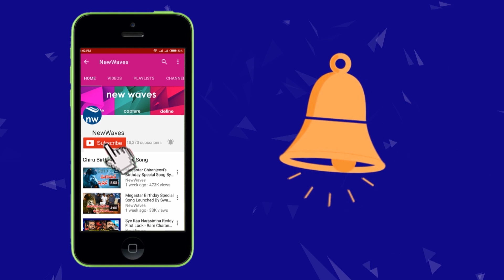రోడ్డుపై భోజ‌నం తింటూ నిర‌స‌న తెలిపిన అమ‌రావ‌తి మ‌హిళా రైతులు || New Waves